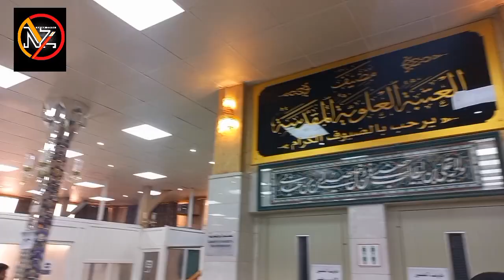مولا علی علیہ سلام کے روضے کے سائے میں دنیا بھرسے آئے ہزاروں زائرین کیلئے فری علاج مالجہ کی سہولت